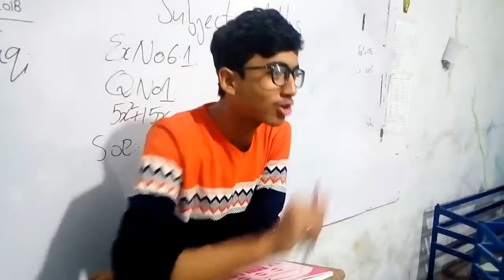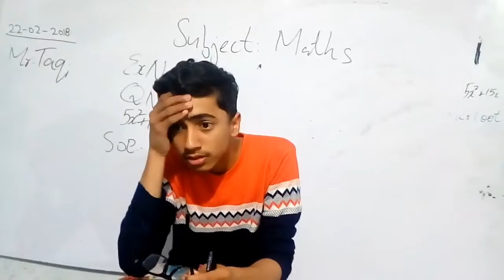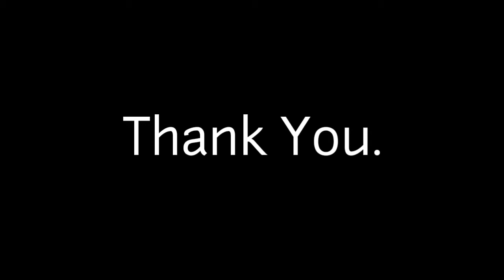J&T Sequels Presents, Science Vs Arts Students (Comparison), Funny Video.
J&T Sequels Presents, Comparison Between Science And Arts Students Funny Video.
Sorry For Being Too Much Late, Because We Were Working On A Big Project Given By Our School Management For The Annual FareWell Party Of Class 10th.
We Hope You Will Love This.